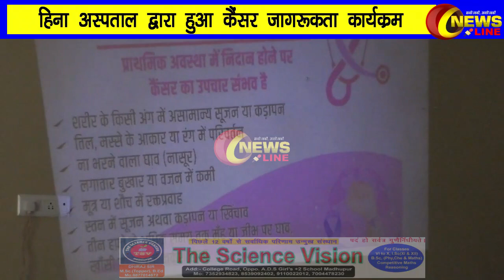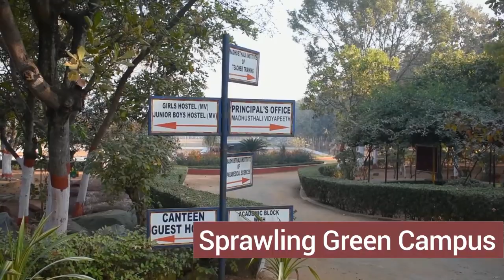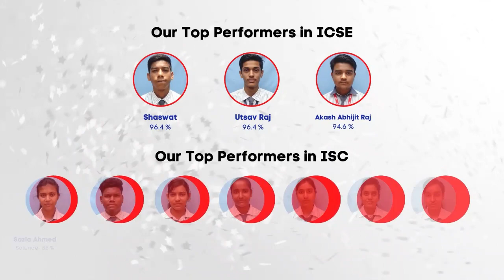हिना अस्पताल द्वारा कैंसर जागरूकता कार्यक्रम का हुआ आयोजन डॉ सुमंत्रा सरकार ने लक्षण और रोकथाम बताए